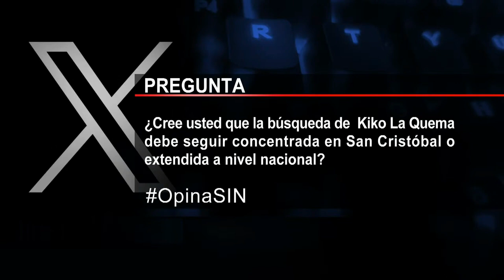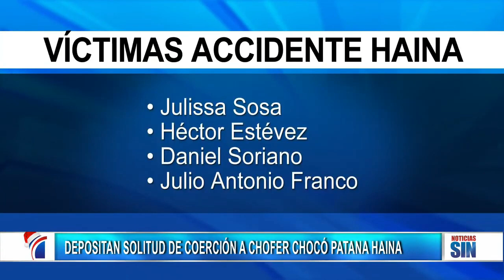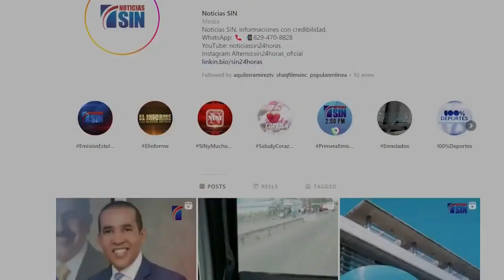SINFindeSemana: Cigarrillos, policía, robo